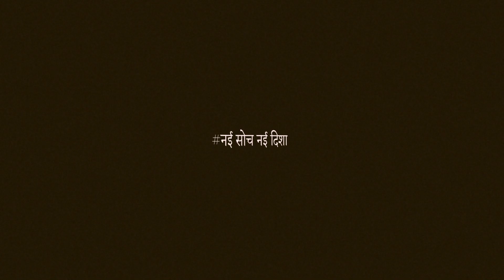Latest Suti Cotton Saree Wholesaler 2024- Surat Saree Manufacturers | Kesaria Textile Company Surat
Surat is known for its wide variety of textiles, and Kesaria Textile Company is considered to be one of the leading saree manufacturers in Surat. In this video, we show you some of the finest designer cotton sarees available for your customers. Most women choose designer cotton sarees. Because of this, we have made the sarees quite affordable.

Finding THE BEST FANCY Saree Manufacturer is challenging, but DO NOT WORRY! Kesaria Textile Company is Here TO Guide...

1) What is the name of the famous saree manufacturer
2) What are fancy saree manufacturers in Surat
3) What are the best fancy saree manufacturers in Surat

We have a large selection of sarees such as Bandhani Saree, Banarasi Saree, Chanderi Saree, Kanjeevaram Saree, and so on.
The quality and price ranges are taken into consideration when manufacturing all products. Our Best Designer/Fancy Sarees, which are made of Pure Cotton, are available in wholesale from our Shop in Surat.